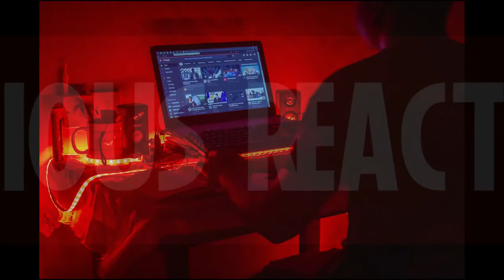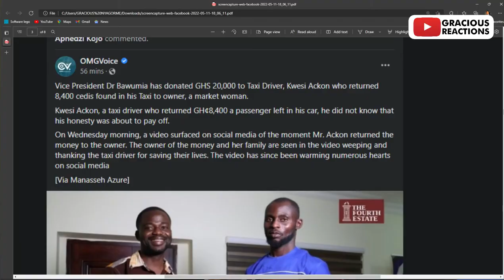1Billion Donations? Honest Pentecost Taxi Driver Returned GHC 8,400 Left In His Car To The Owner.